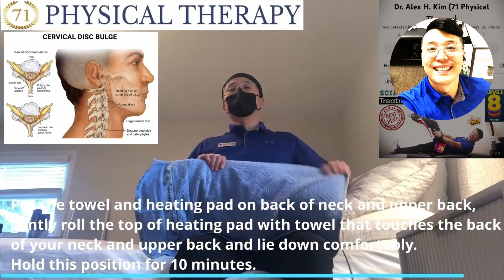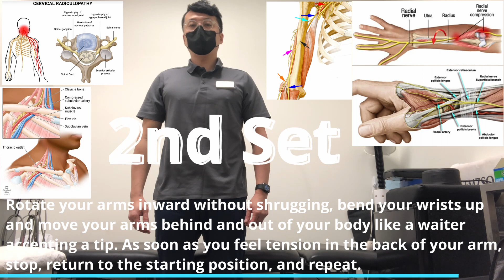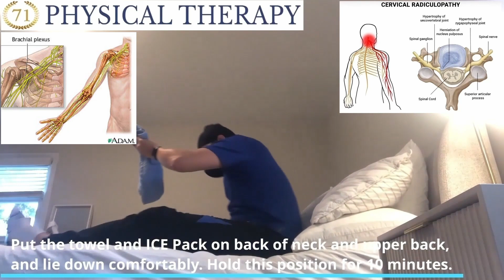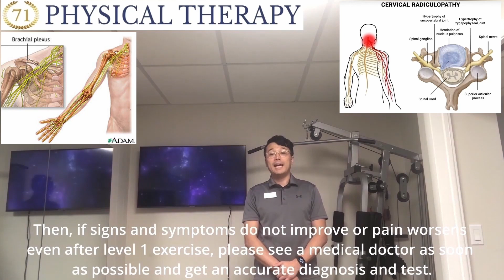Major Exercise of Radial Nerve Flossing (Gliding)/Cervical Radiculopathy/Numbness/Tingling - Level 3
The Therapeutic Exercises of Brachial Plexus Nerve Flossing Exercise/ Brachial Plexus Nerve Gliding Exercise/Pinched Nerve in Cervical Spine/Neck Pain/Cervicalgia/Cervical Radiculopathy/Painful Arm/Pain in the hand/Numbness/Tingling/Burning Sensation/Hot Sensation/Clumsy Hand/Weakness Arm. This video is Level 3 of Brachial Plexus Nerve Flossing (Gliding) Exercise program and a step-by-step explanation of how to do self-treatment for Cervical Radiculopathy patients with mild symptoms using a therapeutic approach. If the symptoms are more than moderate level like pain scale is over 6 out of 10, it is recommended to see a Doctor of Physical Therapist after receiving a more precise and detailed diagnosis through an Orthopedist or Neurologist.